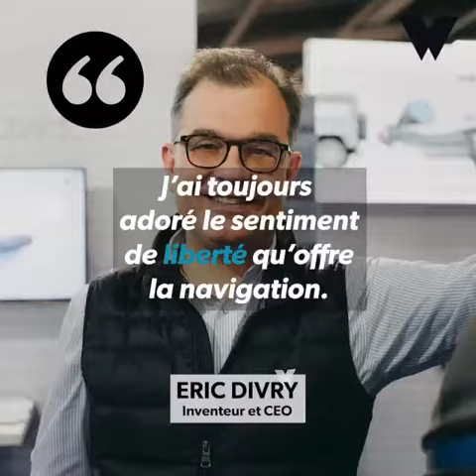SEMI-RIGIDE.FR Wettoncraft bateau semi-rigides amphibie. Made in France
Les bateaux Wettoncraft sont des semi-rigides amphibie ou amphibious rib en anglais. Equipés de roues rétractables à la manière d’un train d'atterrissage d’avion, ils peuvent être mis à l’eau en quelques minutes depuis une cale ou directement depuis une plage.
Grâce à ces semi-rigides innovants, Wettoncraft a pour but de révolutionner votre rapport à la plaisance. Pour ce faire, nos bateaux amphibies présentent de nombreux avantages